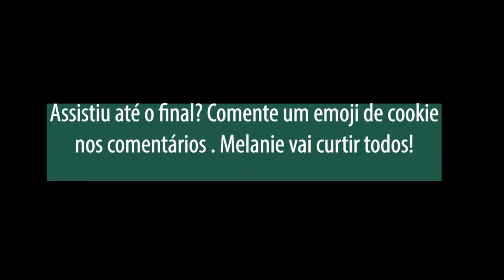Ela não gosta da minha comida? Melanie Responde!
Oi ! No vídeo de hoje tivemos uma pequena invasão da minha bebê! Ela respondeu todas as perguntas que vocês fizeram lá no meu instagram!